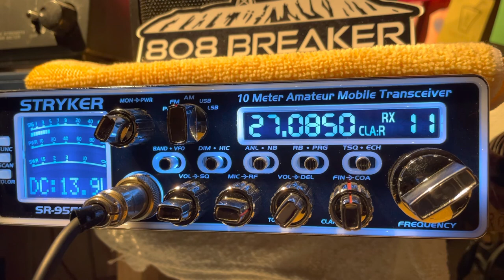Hippo, AUS. 83, 48, Mad Max, 393, Grease Monkey, Top Side & others, Hawaiian Islands